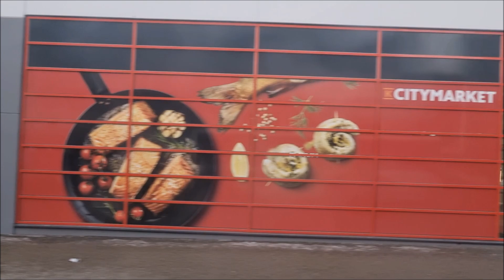Amazing Scania Vest Center L Vekka 27 ZF Ecomat, Line 3 Pohjolankatu - Prikaati - P:katu, Kajaani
Line: 3 Pohjolankatu - Prikaati - Pohjolankatu, Kajaani, Finland
Brand: Scania/Vest
Model: Scania L94UB Vest Center L
Operator & number: Vekka Liikenne 27 (ex. Söne Trafik 59)
Year: 2005
Gearbox: ZF Ecomat 2
Line signs: Orange LEDs
Doors: 2+2+0 air doors
Seats: 35
Emission level: Euro3
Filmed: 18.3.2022